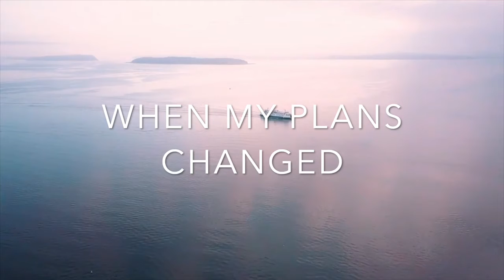The Struggle Is Real Series Preview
A new sermon series begins on Sunday, August 2.